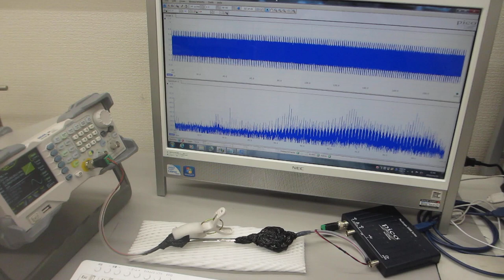超音波の発振制御実験（超音波システム研究所）